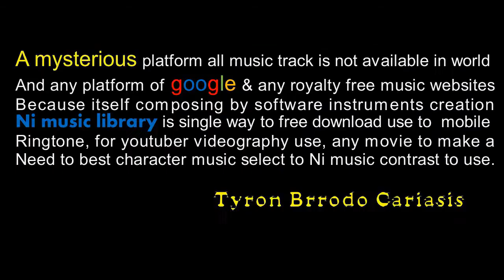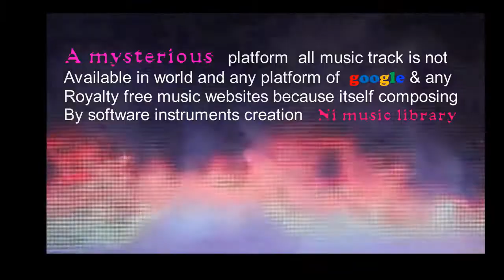Lovely style music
Ni Music Library, all different music is not available any parts of google and any music websites all over world platforms because itself creation this music on the base of instrument creation author Name is Tyron Brrodo Carasis won a legendary music composer…Royalty-Free Music -Lovely style music No Copyright Music royalty-free music upbeat, royalty-free music hip hop, royalty-free music chill, royalty-free music instrumental, royalty-free music rock, royalty-free music meme, royalty-free music happy, royalty-free music royalty-free music funny, Download & keyframe high-quality production tracks from our royalty-free music library. Use in the film also.